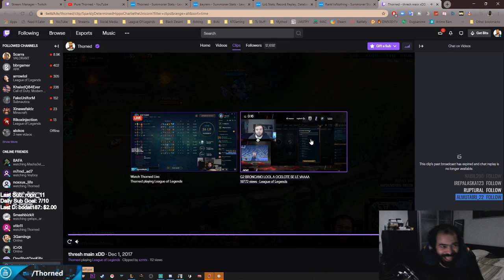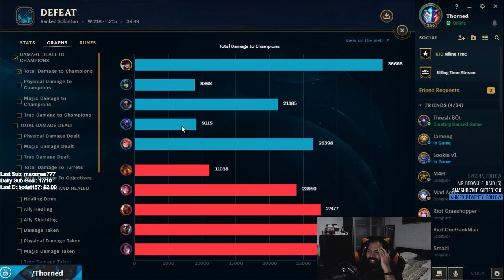ابلع فولو...! - ليق اوف لجندز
لقطات مضحكة لليق اوف لجندز